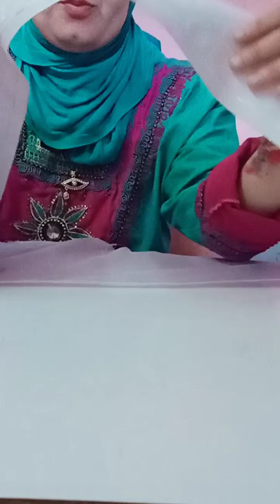المنصورة الدقهلية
طريقة عمل جانب لستارة عادية بشريط ٤فتلة